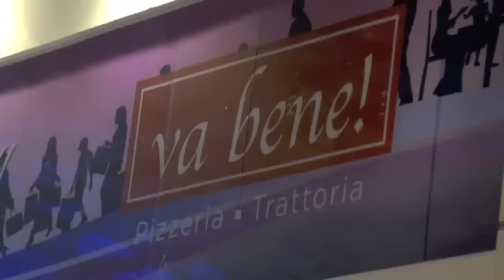Explores Solidaire, Jeddah Saudi Arabia سفرتي تستكشف سوليدير - جدة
Set in a strategic central location featuring a beautifully designed environment, The Solidaire is Jeddah's latest urban development  concept where a number of restaurants have been set up to present the finest casual dining setting.
Here is a short promo video courtesy of sufrati.com to give you an idea of the setting.. Enjoy !
وبعون الله تم افتتاح المكان الرائد من ناحية ساحات الطعام ، المتواجد بمنطقة فعالة و محاط ببيئة جميلة ، سوليدير هو اخر تطورات مدينة جدة من ناحية المطاعم التي بدأت بالإنتشار بشكل واسع مؤخراً . هذا فيديو قصير من موقع سفرتي.كوم ليعطيكم فكرة مبسطة عن هذا المكان الرائع